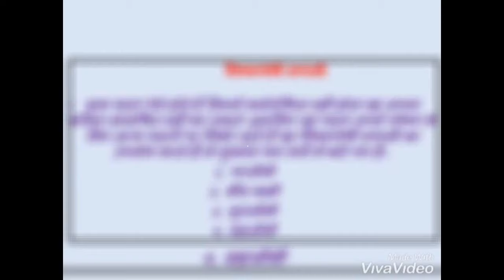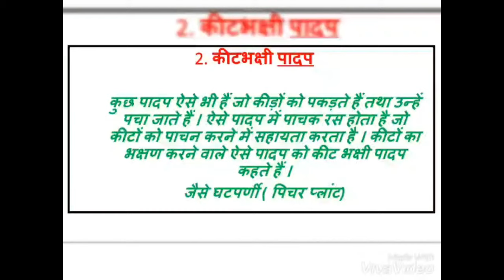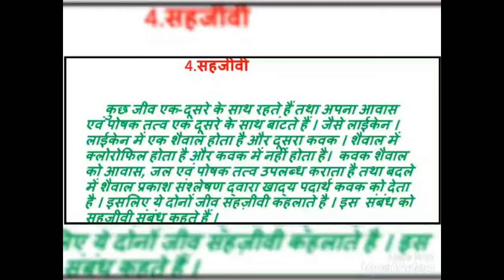पादपों में पोषण कक्षा 7 अध्याय 1 भाग 2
7th Class Science Chapter Part 2 ...continue from 1st part..